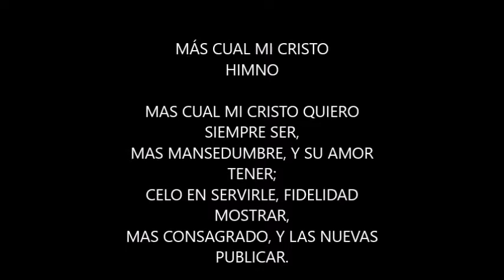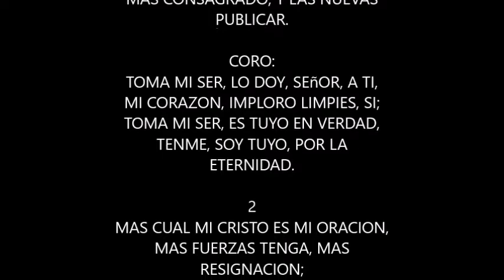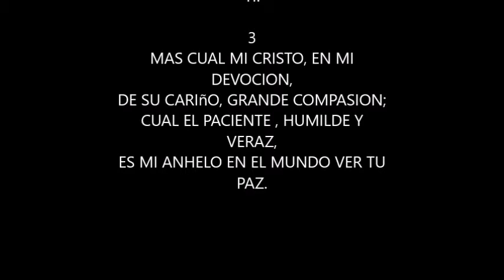Lo mejor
Mensaje del Dr. Juan F. Rodríguez